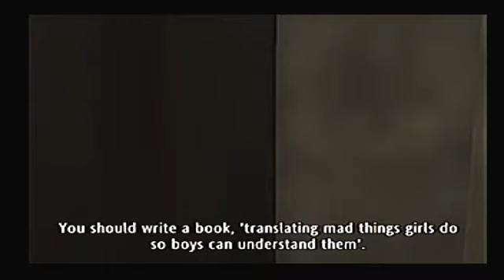Harry Potter And The Order Of The Phoenix Part 7 How Bloody Absurd!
Im back! ok so I finally got some time to upload a video jeez in fact its gonna be like that for a while im afraid o well sooner or later il be uploading constantly because this is a cool game and I hope your enjoying as much as I am. comment and like please that would be cool.